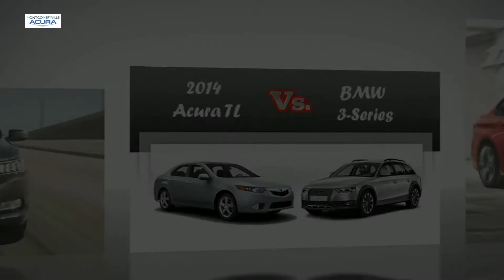2014 Acura TL Vs. BMW 3-Series Vehicle Comparison | Montgomeryville Acura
Your Local Acura Dealer serving Montgomeryville and the Greater Philadelphia area. We have an excellent selection of New Acura Vehicles. Please search our New & Certified Pre-Owned Acura Inventory to find the perfect Acura for you. Our Acura Service Department is committed to providing you with Superior Customer Service, and we also have an outstanding Acura Parts Department to help you find Quality Acura Parts.

Montgomeryville Acura
1009 Bethlehem Pike

2014 Acura TL Vs. BMW 3-Series Vehicle Comparison | Montgomeryville Acura